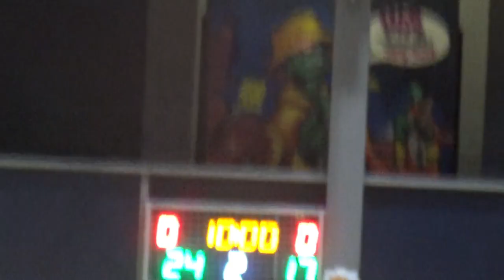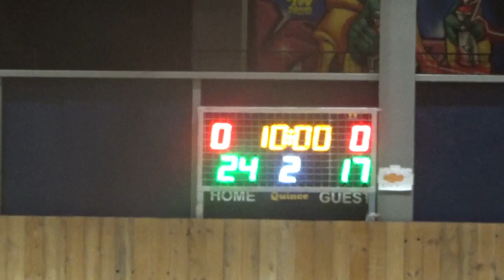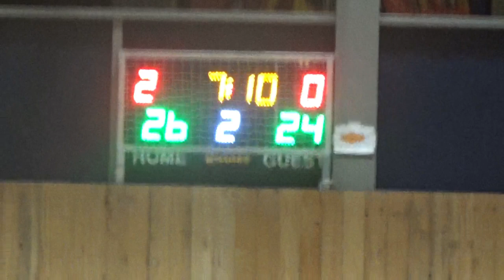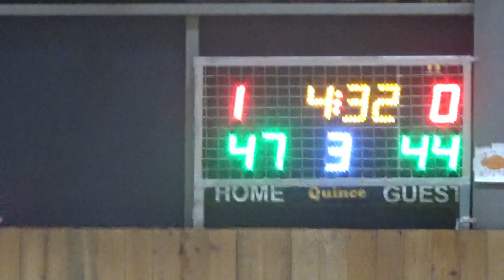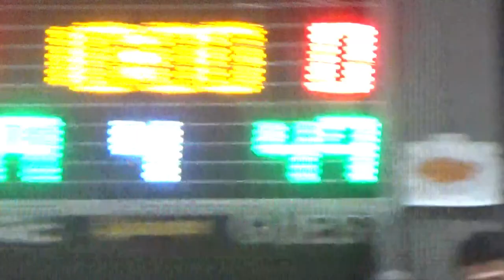Basketaki Salonica Summer Master - SKG Sonics Vs Golden Steak Evosmos (11/6/2024)